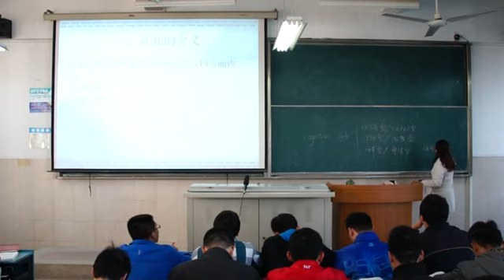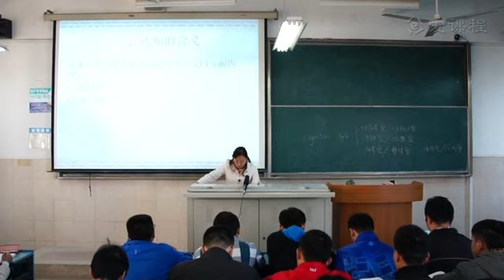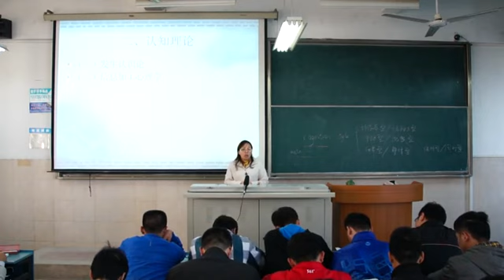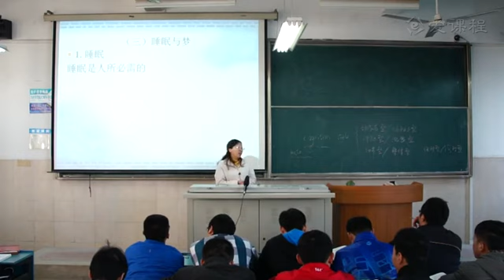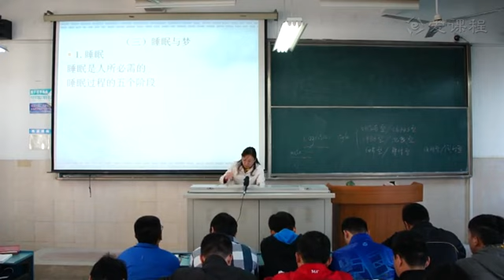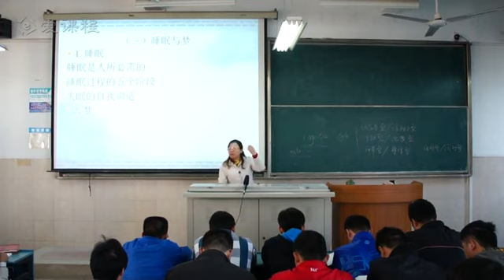认知理论概述